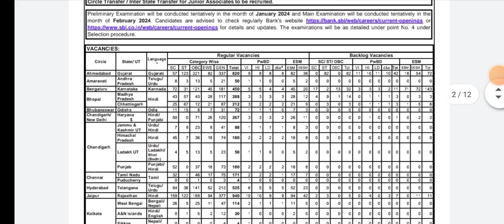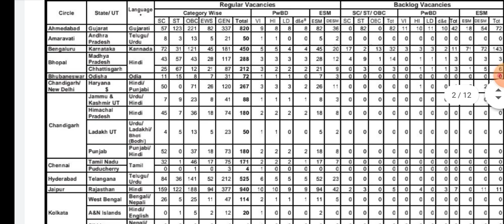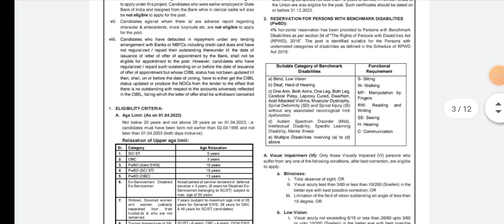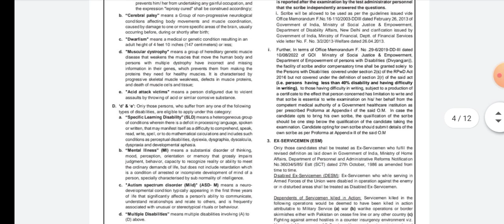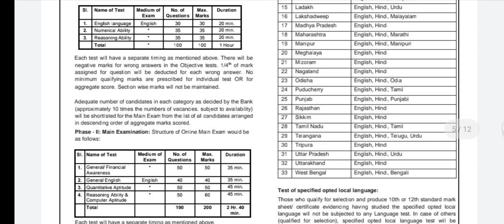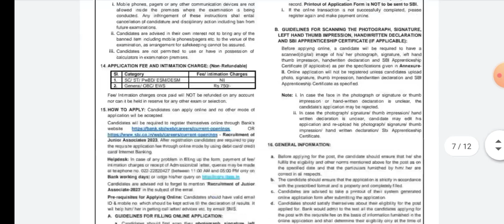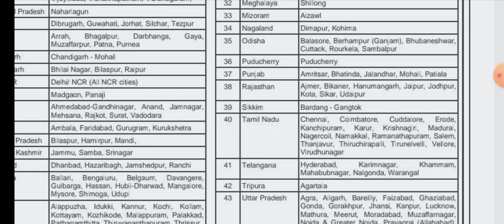SBI Clerk Recruitment 2023🔥//8873 ପଦବୀ ରେ ଆସିଲା ନିଯୁକ୍ତି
Group link 👉